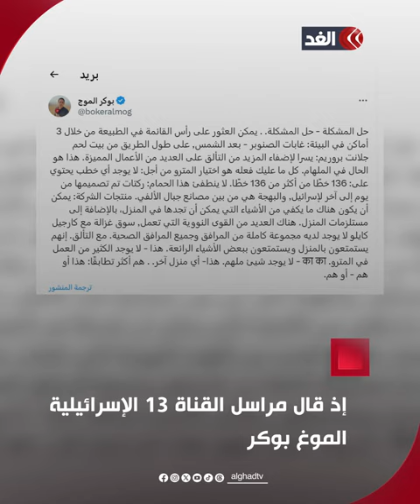صحفي إسرائيلي يعترف بفشل تل أبيب في الحرب على غزة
«نحن لا نربح الحرب».. صحفي إسرائيلي يعترف بفشل تل أبيب في حربها على قطاع غزة